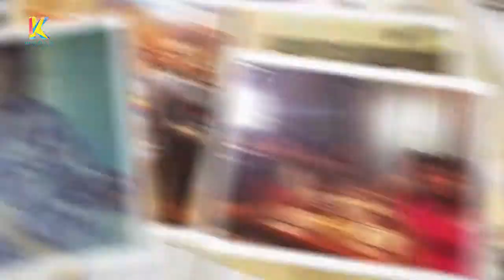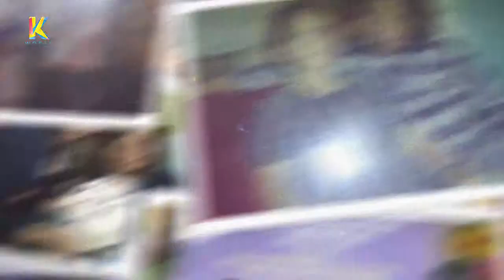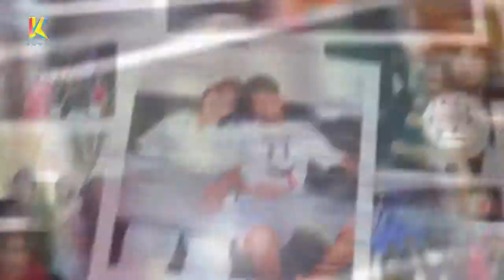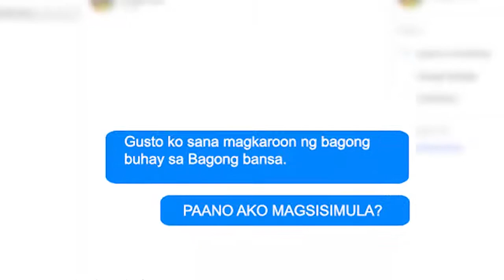K World: KTizen Miriam Paglinawan | Part 1 - Episode 273